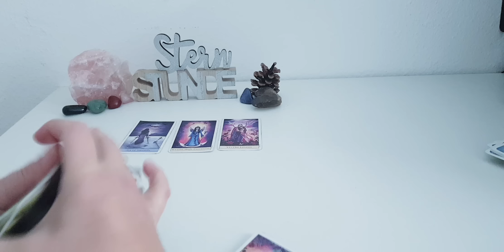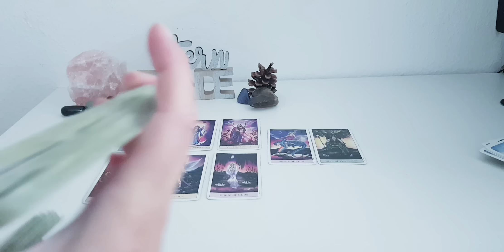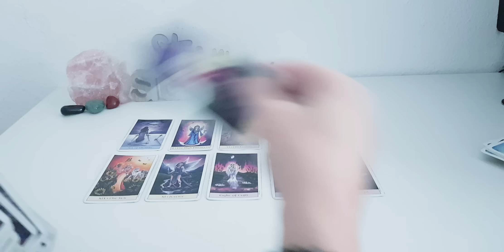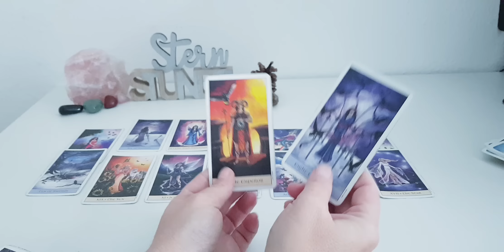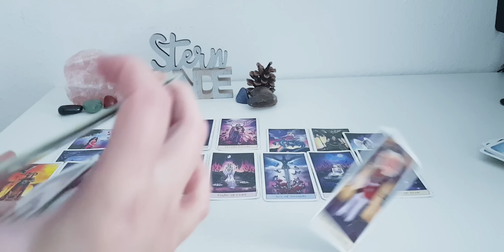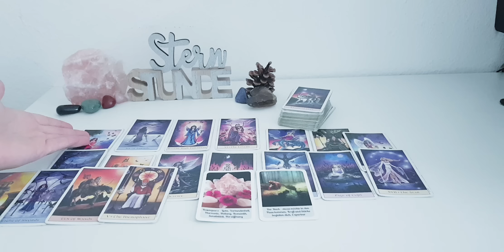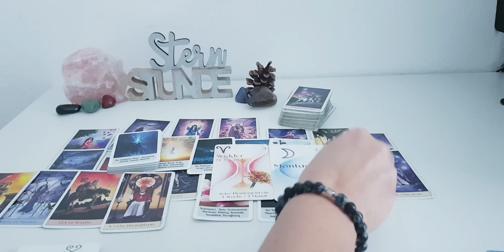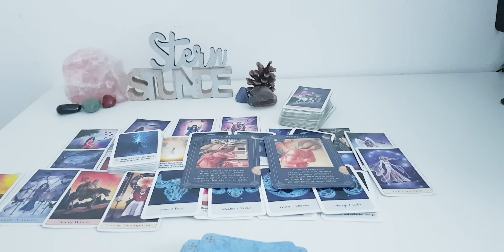Göttliche Gerechtigkeit, etwas soll wieder ins Gleichgewicht kommen🙏😇⚖💫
Ich wünsche euch ein schönes Reading.